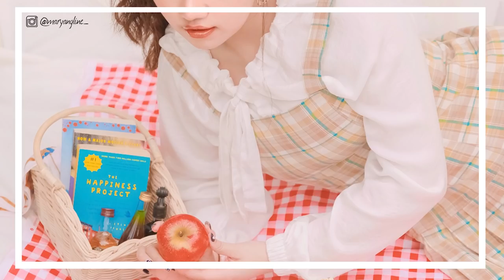Best Makeup 2020 (with breakout skin)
//products//
- primer : shopee.co.id/frudiaindonesia
(promo 10% all items, input ke voucher toko : FRUDMRY10)

//equipments//
- app : adobe premiere cc
- music (Mark Generous - That One Morning)

//about me//
- live in jakarta, 19 y.o, oily combination skin